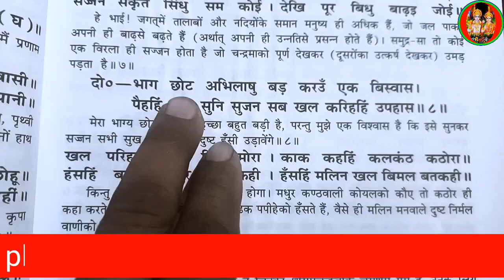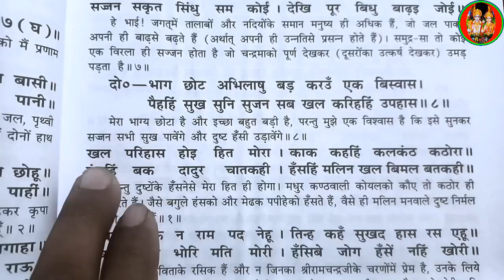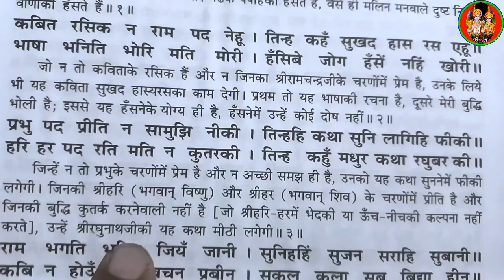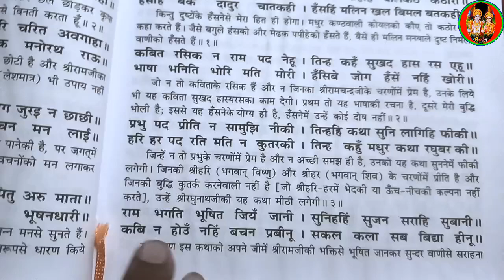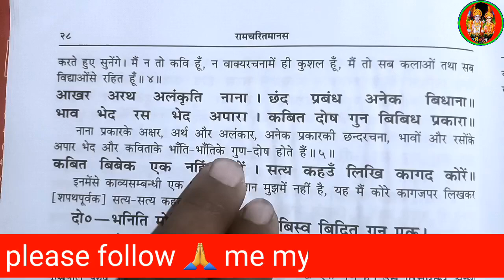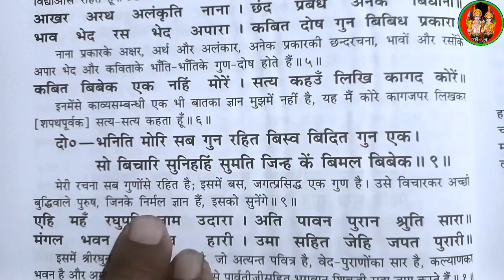श्रीरामचरितमानस कैसे पढ़े | रामायण कैसे पढ़े | रामायण चौपाईयां | अर्थ सहित | Ramayan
🚩🚩★꧁JAI ༒SHREE༒RAM꧂★🚩🚩

Your Quaris:-✍️
रामचरितमानस कैसे पढ़ा जाता है?
रामचरितमानस पढ़ने के नियम क्या हैं?
घर पर रामचरितमानस पढ़ना कैसे शुरू करें?
how to learn ramcharitmanas
ram ji bhajan
hindi bhajan
ram bhajan traditional
shree ram charit manas
ayodhya vlog
hanuman ji bhajan
ram katha ayodhya
bhajn
ramcharitmanas
ramcharitmanas awadhi
ayodhya na bhajan
How to study Ramcharitmanas?
How to keep Ramcharitmanas at home?
raamacharitamaanas arth s it hindee
mein
Ramcharitmanas in Hindi with meaning
1:-Ramayan kaise padhte hain
2:-Ramayan ghar par kaise padhe
3:-Ramayan padhne ka tarika
4:-roj ramayan chaupayi gane ka method
4:-रामचरितमानस
5:-रामचरित मानस
6:-रामचरित मानस इन हिंदी
7:-रामचरित मानस गान
8:-रामचरित मानस चौपाई
9:-रामचरित मानस पाठ
10:-रामचरित मानस बालकाण्ड
11:-रामचरित मानस की प्रसिद्ध चौपाईयां
12:-रामचरित मानस कथा
13:-रामचरितमानस पाठ
14:-रामचरितमानस की चौपाई
15:-रामचरितमानस कथा
16:-रामचरितमानस बालकांड
17:-रामचरितमानस सुन्दरकाण्ड
18:-रामचरितमानस आकाशवाणी
19:-रामचरितमानस उत्तरकांड
20:-रामचरितमानस अयोध्या कांड
21:-रामचरितमानस का पाठ कैसे करें
22:-रामचरितमानस सुंदरकांड
23:-Ramcharit manas path
24:-Ramcharit manas path kaise padhe
25:-Ramcharit manas path kaise karen
26:-Ramcharit manas path vidhi
27:-Ramcharit manas ki katha
28:-Ramcharit manas ki Chaupai
29:-Ramcharit manas bal Kand
30:-ramayan
31:-Ramcharitmanas Chaupai
32:-Ramcharit manas path kaise karte hai
33:-tulsidas ramayan
34:-Ramcharit manas tulsidas
35:-bal Kand manas path
36:-ramcharit manas padhne ka Saral vidhi
37:-Ramcharit manas in Hindi
38:-रामचरित मानस हिंदी अनुवाद अर्थ सहित
39:-श्री राम चरित्र मानस
40:-मानस रामचरित गान
41:-Ramayan kaise gate hain
42:-Ramayan kaise padhe
43:-Ramayan kaise padhte hain
44:-Doha
45:-Sortha
46:-Chhand
47:-Shlok
48:-Chaupai
49:-Doha kaise padhe
50:-Sortha kaise padhe
51:-ram bhajan hindi
52:-bhakti bhajan
53:-new shyam bhajan
54:-बालकाण्ड
55:-अयोध्याकाण्ड
56:- श्रीरामचरितमानस Ramcharitmanas in Hindi
57:-How to study Ramcharitmanas
58:-How to keep Ramcharitmanas at home
59:-Are Ramayana and Ramcharitmanas the same
श्रीरामचरितमानस कैसे पढ़े | रामायण कैसे पढ़े | रामायण चौपाईयां | अर्थ सहित | ramayan | bhajans
श्रीरामचरितमानस कैसे पढ़े
रामायण चौपाईयां
रामायण
श्रीरामचरितमानस कैसे पढ़े | रामायण कैसे पढ़े | रामायण चौपाईयां | बालकाण्ड | ramayan | भाग
7रामायण चौपाई
ramayan
अर्थ सहित
रामायण पढ़ना सीखें
श्रीरामचरितमानस कैसे पढ़े?
रामचरितमानस कैसे पढ़े
रामचरितमानस कैसे पढ़े
रामचरितमानस में छंद कैसे पढ़े
रामचरितमानस कैसे पढ़ें
अखंड रामायण पढ़ना कैसे सीखे
अध्यात्मिक कहानी,
dharmik katha,
शिक्षाप्रद कहानियों,
आध्यात्मिक हिंदी कहानी,

Ram ki mahima,
Ram ki kahani,
ramayan ki mahima,
राम नाम की महिमा,
राम नाम जप की शक्ति,
श्री राम नाम की महिमा,
               🚩۝༒ राम भक्त༒۝🚩
🙏मेरे भगवान 🙏

🙏🚩जय श्रीकृष्ण 🚩🙏

             ꧁🚩जयश्री राम🚩꧂
🚩🙏जय हनुमान जी महाराज 🚩🙏

꧁༒☬Jᴀɪ sʜʀᴇᴇ ʀᴀᴍ☬༒꧂